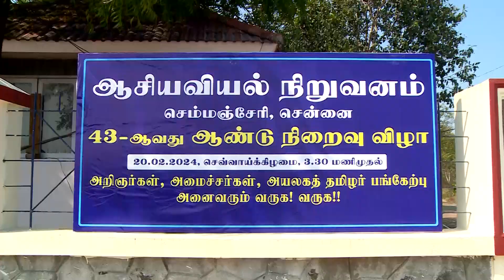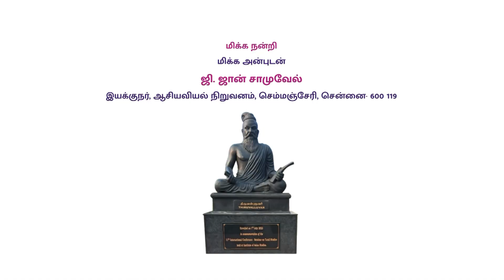ஆசியவியல் நிறுவனத்தில் மொரிசியசு நாட்டுத் தமிழர்கள்